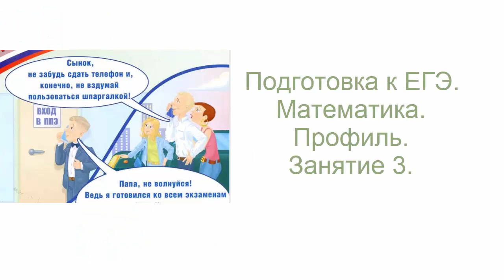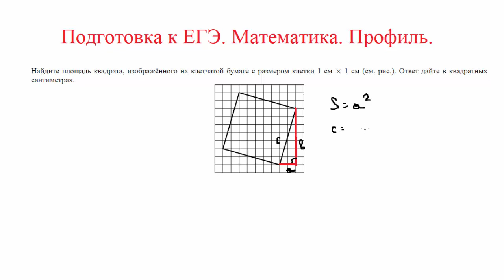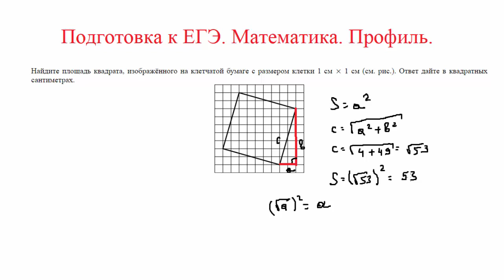Подготовка к ЕГЭ. Математика. Профиль. Занятие 3.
Мини видео уроки по подготовке к ЕГЭ математика профильный уровень. Решение примеров и задач с открытого банка заданий ФИПИ.